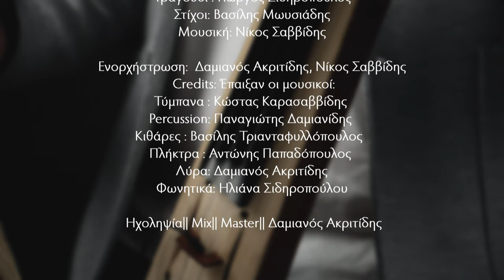|| Πλέξον τα δέκα δάχτυλας || Γιώργος Σιδηρόπουλος - Δαμιανός Ακριτίδης Official Videoclip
||  Πλέξον τα δέκα δάχτυλας ||     Γιώργος Σιδηρόπουλος - Δαμιανός Ακριτίδης

Στίχοι: Βασίλης Μωυσιάδης
Μουσική: Νίκος Σαββίδης

Ενορχήστρωση: Νίκος Σαββίδης || Παύλος Δενεσίδης || Δαμιανός Ακριτίδης

Credits:
Έπαιξαν οι μουσικοί:
Τύμπανα : Κώστας Καρασαββίδης
Percussion: Παναγιώτης Δαμιανίδης
Κιθάρες : Βασίλης Τριανταφυλλόπουλος
Πλήκτρα || Μπάσο  : Παύλος Δενεσίδης
Πλήκτρα : Αντώνης Παπαδόπουλος
Φωνητικα : Ηλιανα Σιδηροπουλου
Λύρα: Δαμιανός Ακριτίδης
Τραγούδι : Γιώργος Σιδηρόπουλος

Ηχοληψία|| Mix|| Mastering: Δαμιανός Ακριτίδης
Επιμέλεια Μουσική: Νίκος Σαββίδης
Επιμέλειά Βίντεο:Βλαδίμηρος Μπονταρένκο